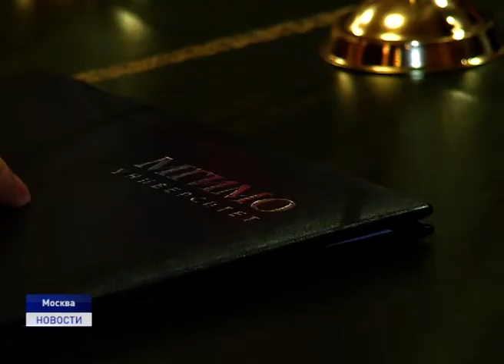НОВЫЕ ВОЗМОЖНОСТИ ДЛЯ ВЫПУСКНИКОВ ИЗ НАО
Новые возможности для выпускников школ Заполярья. Накануне в Москве было заключено соглашение о сотрудничестве с МГИМО. Церемония подписания состоялась в главном здании одного из ведущих вузов России. Подписи под документом поставили губернатор Ненецкого округа Александр Цыбульский и ректор МГИМО, академик Анатолий Торкунов.